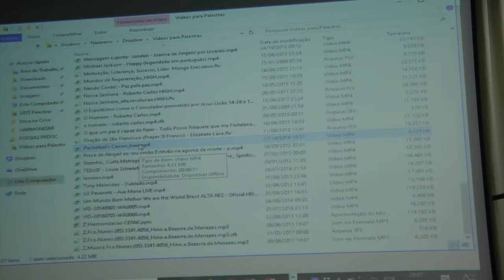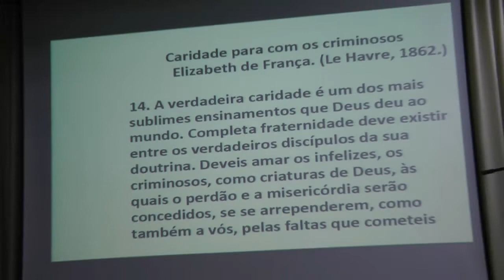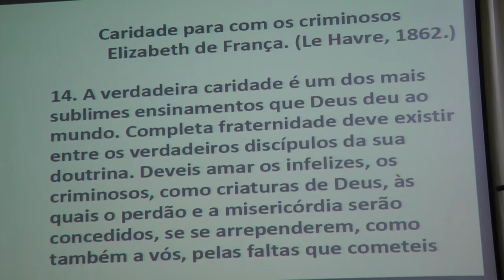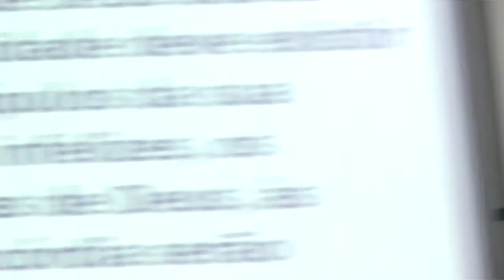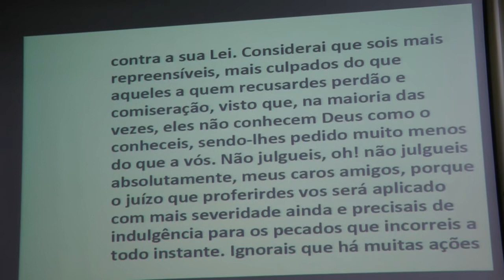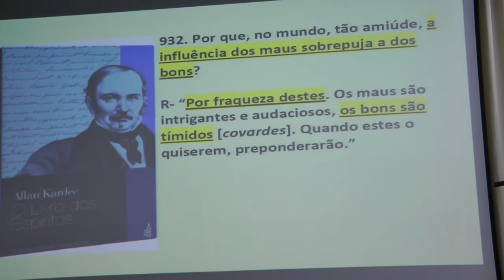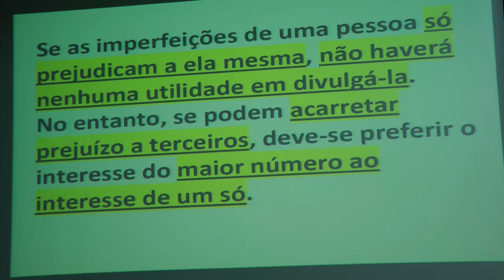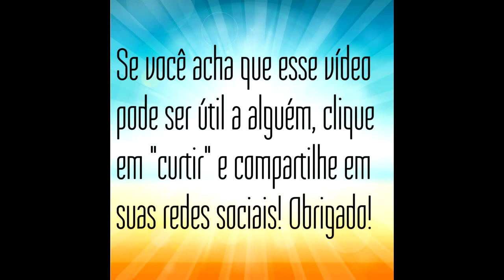Ética Espírita e Comportamento nas Crises Políticas e Corrupção HD Nazareno Feitosa 2017 CEB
Palestra "Ética Espírita e o Comportamento do Cristão nas Crises Políticas e Corrupção" HD com Nazareno Feitosa na Comunhão Espírita de Brasília em Junho de 2017.